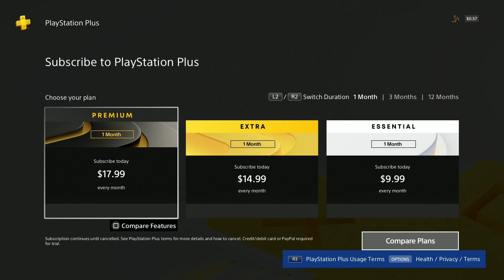conan exiles part95